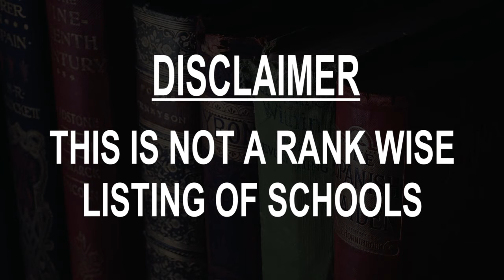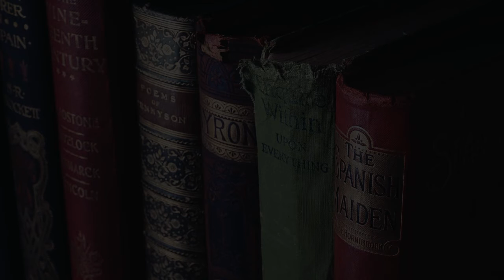Schools around Yautepec, Mexico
Must Watch.. Best Schools around Yautepec

Click on Bell ICON to get the notification of New Videos.This is not rank wise listing of Top Schools in Yautepec, it's the list of best Schools around Yautepec as per the ratings given by our users.

Listed Schools:

Xochicalli school, Montessori
Av. de Solidaridad 7

First Centenary of the State of Morelos DPR0190E
5 de Mayo 65

Instituto Mexicano de Computación e Ingles IMCI
Av. Alfredo Villa Bonfil 2

Escuela Primaria Miguel Hidalgo
Oacalco -Yautepec de Zaragoza, Benito Juárez 3

Felipe Neri DPR0342T
Yautepec, Morelos, Mexico

Escuela Primaria Ignacio Zaragoza
Yautepec, Morelos, Mexico

Escuela Primaria Guillermo Prieto
Yautepec, Morelos, Mexico

Tb Camp Muay Thai Yautepec
15 de Septiembre calle Miguel Hidalgo #24 ampl

Centro de Estudios Superiores Yautli CESY
Del Niño 9

February 24 DPR0313Y
Miguel Hidalgo 24

CESIAN S.C.

Escuela Telesecundaria Belisario Domínguez
Revolución 30

Lic. Benito Juarez Garcia DPR0609I VESPERTINA
Calle Emiliano Zapata